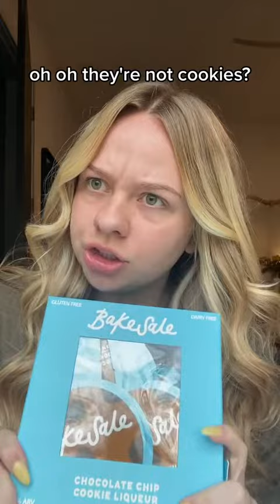Bakesale Cookie Liquor Review - 2023-03-24T03:27:42.108Z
i dont drink that much but these slap you can get them online! @drinkbakesale thank you for gifting me these giftted but honest opinion!bakesale# - must be 21+ to view Bakesale content or purchase Bakesale, as this product contains alcohol.